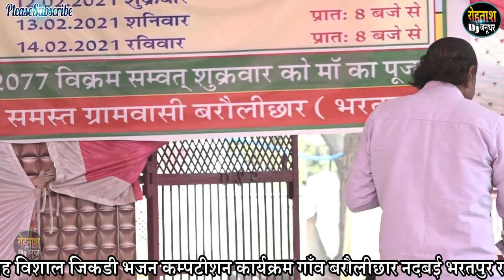बरौलीछार जिकड़ी भजन मोती बाबा के झटके सबसे हटके गाई बहुत सानदार जिकडी // Baraulichhar bhajan